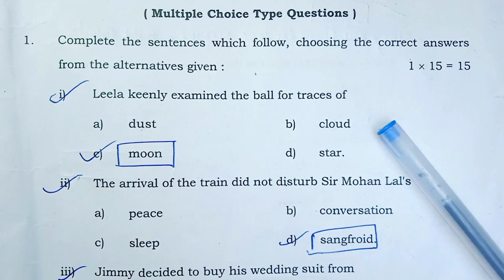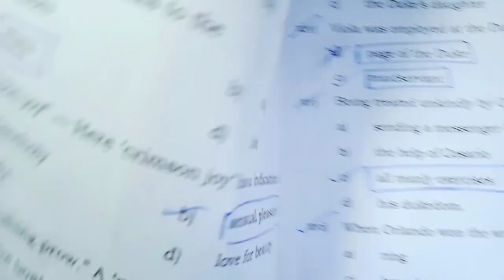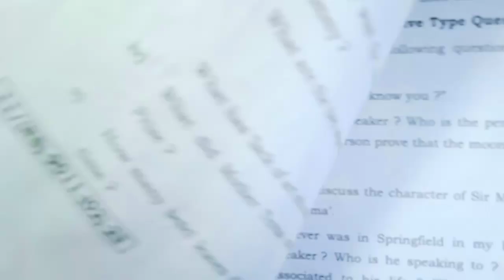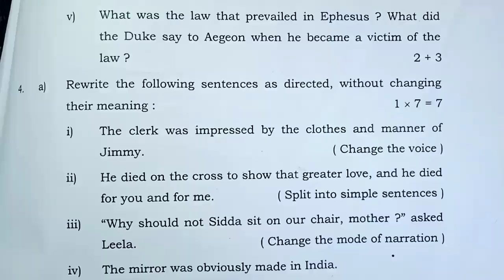class 11 english question paper & answer 2023 ll class 11 english question paper 2023